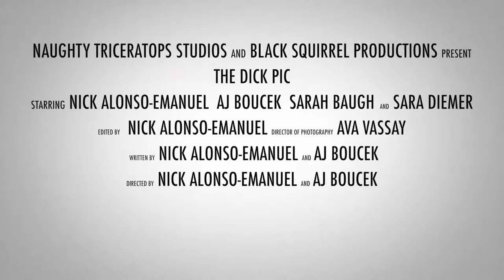The Dick Pic